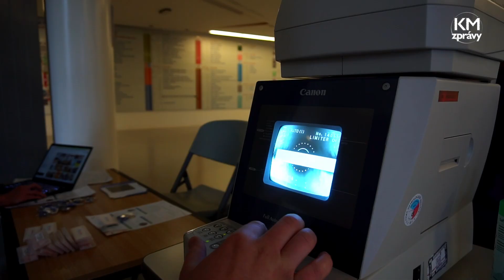Den glaukomu odhalil i velmi závažné problémy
Zelený zákal může končit i oslepnutím